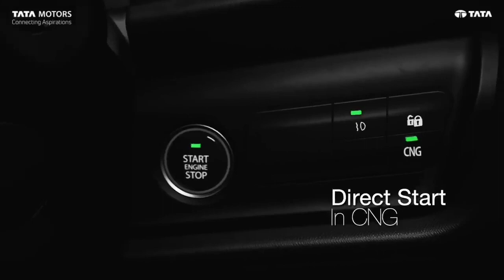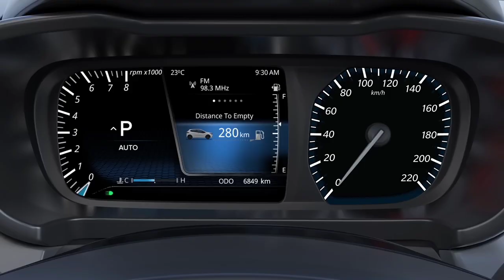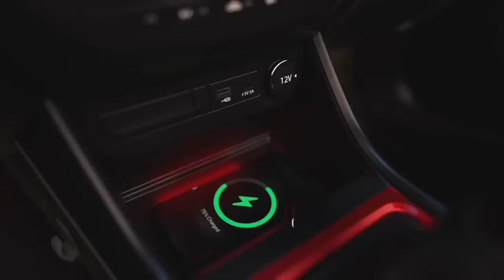आ गई नई Technology के साथ💥|| Tata Car with icng Technology launched in india||ARR